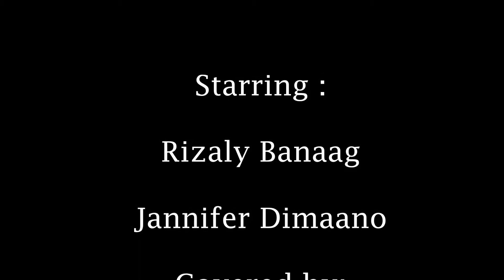Let Clover Find you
Project sana namin to, kaso nag re-group kami. Kaya umulit kami. Kaya eto, ginawa ko na lang sya ganito. semi bloopers. hahahaxD